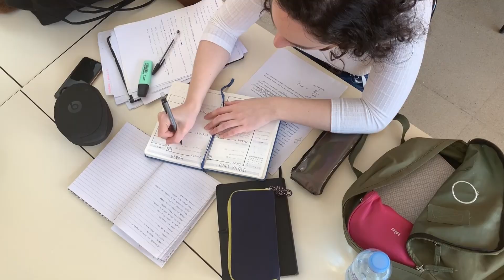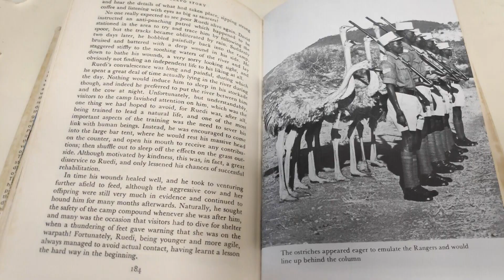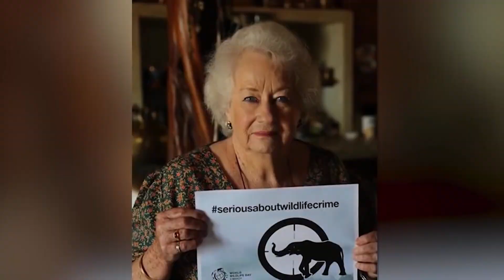Heartwarming Reason Why These Elephants Form a Line to HUG This Woman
The majestic elephants are known for their immense size and strength, yet they possess a gentle nature and experience a wide range of emotions, similar to humans. A particular herd of elephants displayed a unique behavior of lining up to embrace a woman before commencing their daily activities. Curiosity regarding the reason for this peculiar gesture has long puzzled people, and when the truth was revealed, they were rendered speechless.

Taggs